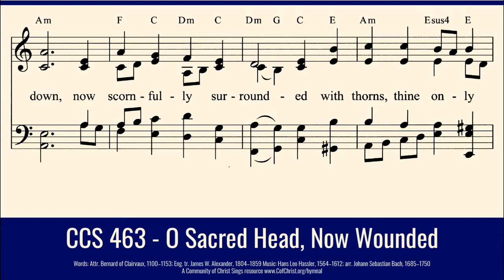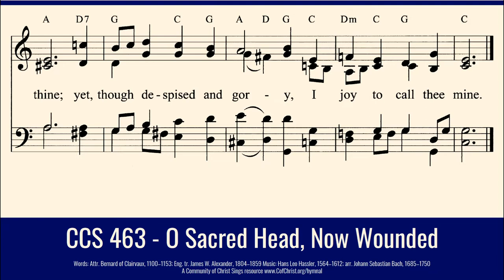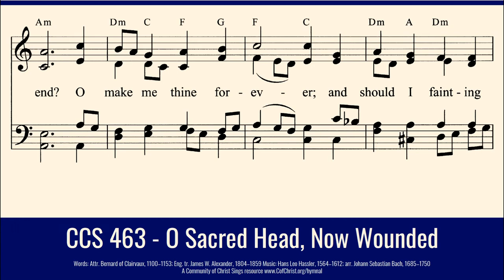O Sacred Head, Now Wounded - CCS 463 - The Beyond the Walls Choir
CCS 463 - O Sacred Head, Now Wounded

with thorns, thine only crown:
O sacred head, what glory,
what bliss till now was thine;
yet, though despised and gory,
I joy to call thee mine.
What thou, my Lord, hast suffered
Lo, here I fall, my Savior!
and grant to me thy grace.
What language shall I borrow
O make me thine forever;
outlive my love to thee.

COPYRIGHT INFORMATION:
PASSION CHORALE (HERZLICH TUT MICH VERLANGEN)
Words: Attr. Bernard of Clairvaux, 1100–1153; Eng. tr. James W. Alexander, 1804–1859 Music: Hans Leo Hassler, 1564–1612; arr. Johann Sebastian Bach, 1685–1750. In the Public Domain

All Community of Christ Congregations have permission to use this recording in their in-person and online worship services.